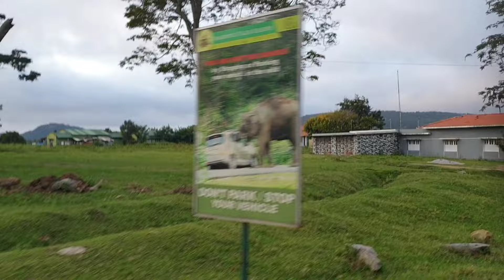Tiger's Fight at Bandipur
Bandipur Tiger Reserve, Tiger cubs furious fight